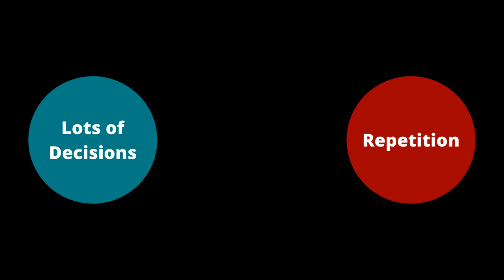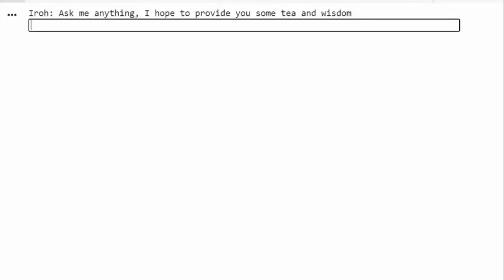An Uncle Iroh Chatbot Gives Me Life Advice | Avatar The Last Airbender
I'm so excited to start posting again, school has been tough but I will be posting twice a week (M & F)
Timestamps:
Introduction 0:00 - 0:25
ATLA 0:26 - 0:40
Uncle Iroh's Wisdom 0:47 - 1:00
Lets get started 1:00 - 1:20
How? 1:21 - 2:14
Demo of Chatbot! 2:15 - 3:05

Here I build a chatbot using python that can give me advice with Uncle Iroh quotes.